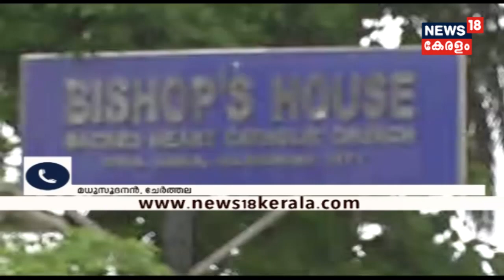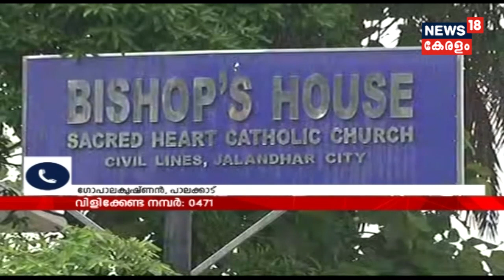Pothu Vedhi: ജലന്ധര്‍ ബിഷപ്പിന് മുന്നില്‍ പൊലീസ് മുട്ടുകുത്തുന്നോ? | 14th August 2018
In a major set to Kerala Police, Bishop Franco Mulakkal provided documents to prove his absence in the crime scene on the dates alleged by the nun, thus raising questions against the credibility of their work so far in the case. State Police Chief DGP Loknath Behera will summon all the investigating officers of the rape case against Jalandhar Bishop Franco Mulakkal tomorrow, on the lights of their failed attempt to take action against the high priest. The investigation team will return from Jalandhar after quizzing the Bishop tomorrow.